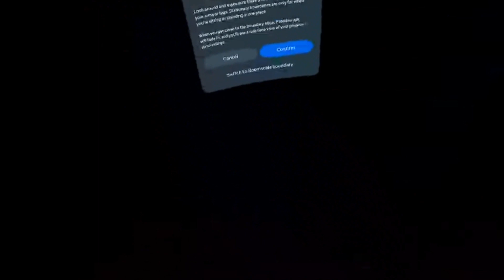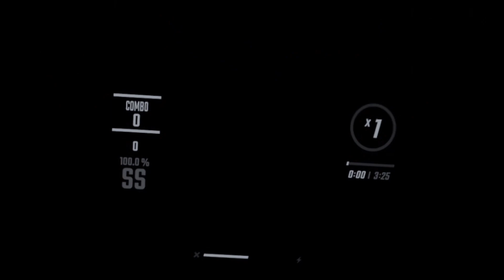random beat saber songs part 1